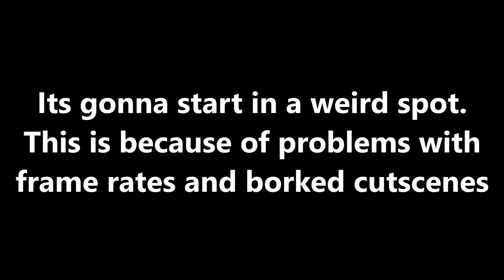Lup Plays- Modern Warfare Episode One: Suppress Me!!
Hey everyone!
After 45 minutes of trying to get the  game playable this is what we get. Please enjoy~